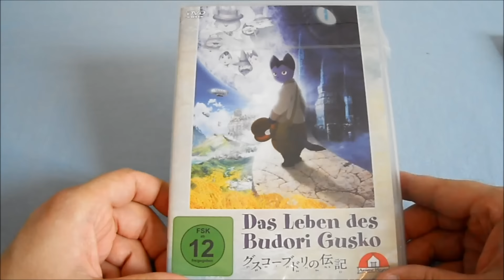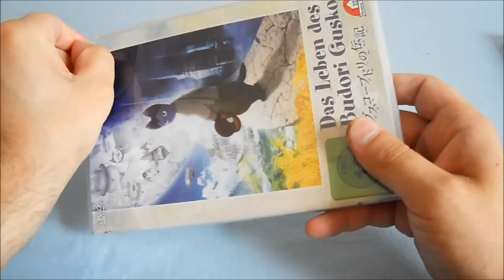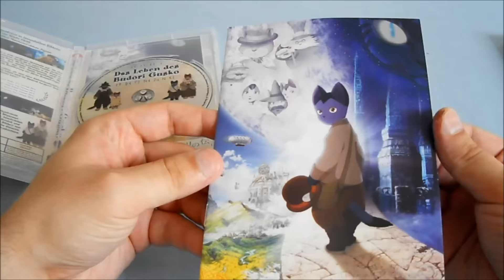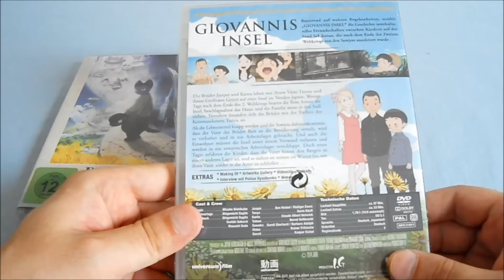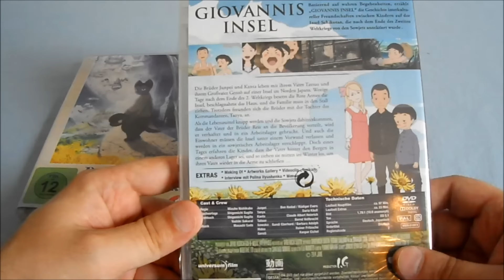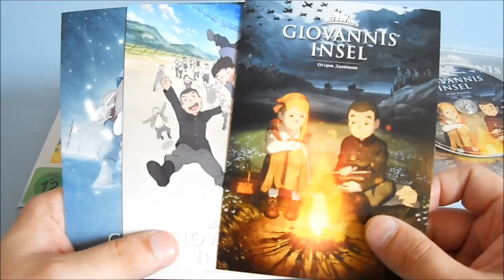Unboxing - Das Leben des Budori Gusko & Giovannis Insel - Anime DVD (German)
In diesem Video packe ich die Anime´s  "Das Leben des Budori Gusko & Giovannis Insel" auf DVD aus.Natürlich sind die Anime auch auf Bluray erscheinen!! weitere Infos findet ihr  unten in der Beschreibung :).

Vertrieben werden die Anime´s auf DVD/Bluray durch "Anime House & Universum Anime" in Deutschland.

Hier die  offiziellen deutschen Trailer zu.

Review Giovannis Insel von "AnyKnight TV - Anime / Manga &

Titel - Das Leben des Budori Gusko
Studio - Tezuka Productions
Regisseur - Gisaburō Sugii
Format - DVD
Sprache - Deutsch/Japanisch
Untertitel - Deutsch
Vertrieb - Anime House

Titel - Giovannis Insel
Studio - Production I.G
Regisseur - Mizuho Nishikubo
Format - DVD
Sprache - Deutsch/Japanisch
Untertitel - Deutsch
Vertrieb - Universum Anime

Das Leben des Budori Gusko - DVD Fassung - Preis  17,98€/22,99€ Amazon - Stand 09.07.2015

Das Leben des Budori Gusko - Bluray Fassung - Preis 17,48€/20,49€ Amazon - Stand 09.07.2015

Giovannis Insel -  DVD Fassung - Preis  12,98€/18,49€ Amazon - Stand 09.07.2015

Giovannis Insel - Bluray Fassung - Preis  19,49€722,49€ Amazon - Stand 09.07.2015